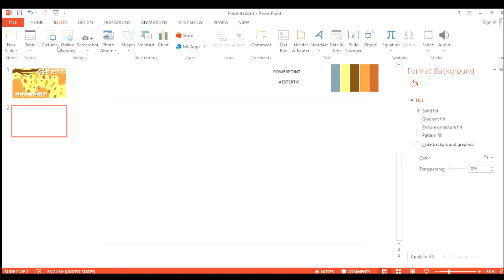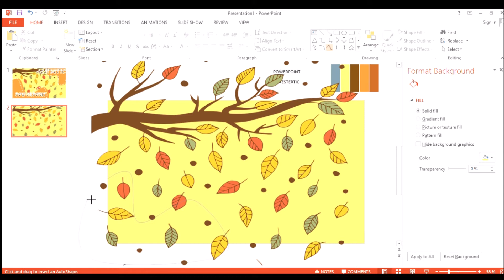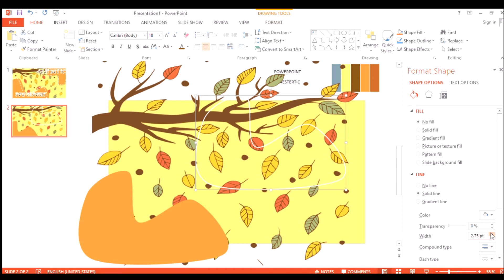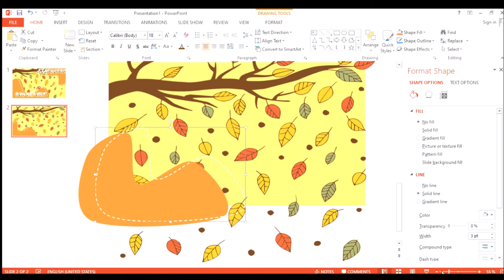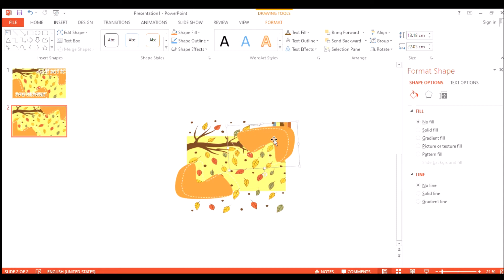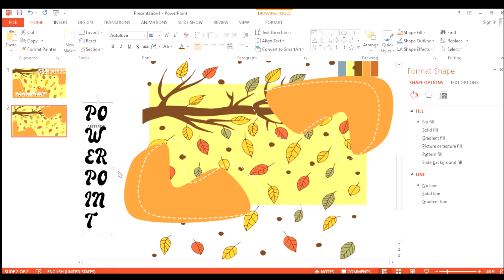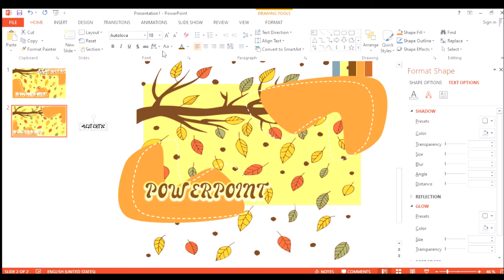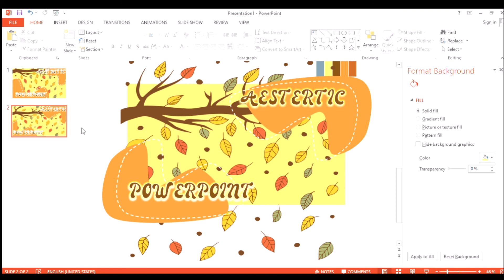powerpoint presentation idea / Cara mudah membuat powerpoint - aesthetic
powerpoint presentation idea พาวเวอร์พ้อย สวยๆ เจ๋งๆ quick,easy-tutoreai create slide on youtube

Microsoft PowerPoint is a presentation program,[7] created by Robert Gaskins and Dennis Austin[7] at a software company named Forethought, Inc.[7] It was released on April 20, 1987,[8] initially for Macintosh computers only.[7] Microsoft acquired PowerPoint for $14 million three months after it appeared.[9] This was Microsoft's first significant acquisition,[10] and Microsoft set up a new business unit for PowerPoint in Silicon Valley where Forethought had been located.[10] Microsoft PowerPoint is one of many programs run by the company Microsoft and can be identified by its trademark orange, and P initial on the logo. It offers users many ways to display information from simple presentations to complex multimedia presentations.

PowerPoint was originally designed to provide visuals for group presentations within business organizations, but has come to be very widely used in many other communication situations, both in business and beyond.[16] The impact of this much wider use of PowerPoint has been experienced as a powerful change throughout society,[17] with strong reactions including advice that it should be used less,[18] should be used differently,[19] or should be used better.

How To Create Professional PowerPoint Presentation Slides
Attractive PowerPoint Slide Design Tutorial
Beste PowerPoint-Präsentation
 Best PowerPoint Presentation
Innovative editable cover design with powerpoint
powerpoint presentation idea พาวเวอร์พ้อยสวยๆเจ๋งๆง่ายๆ quick,easy -tutoreai create slide on youtube